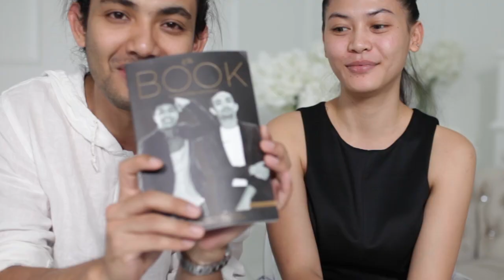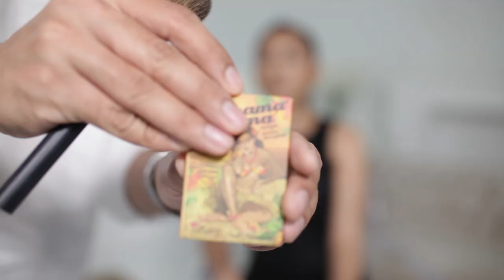Quick & Simple Dinner Make Up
Primer : MUFE nourishing primer
Foundation: Nars Sheer Glow ( siberia + stromboli)
Shading powder/contouring: Bobbi Brown 04 , The Balm (bahamama)
Blusher: Mac Eternal Sun,Nars orgasm
Loose/ Setting Powder: LM TRANSLUCENT Powder
Eye Shadow: LM Copper
Higlighter: Tom Ford